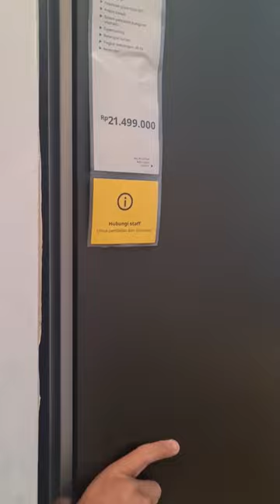Review Rumah Khyalan di IKEA Part 2